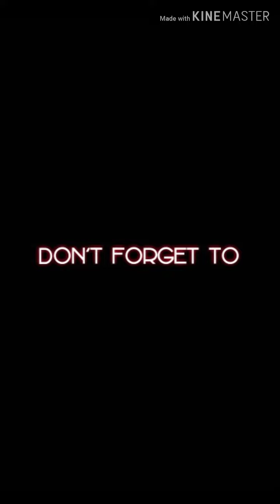Sexy videos of famous tiktoker(part1)